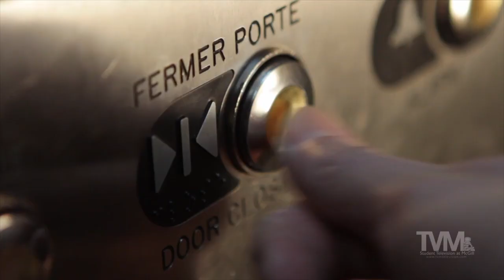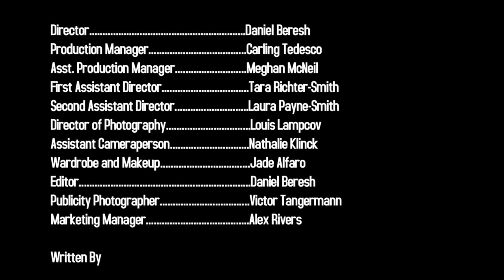Uppers Pilot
Drugs, sex, lies, murder... all before midterms. Tune into TVM's throwback series from 2012, uncovered in the archives. Welcome to UPPERS.